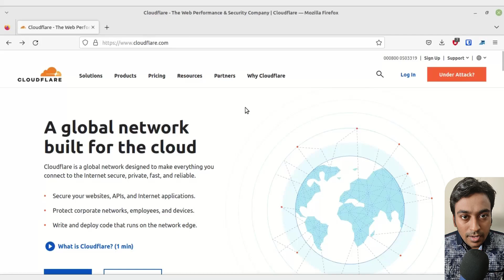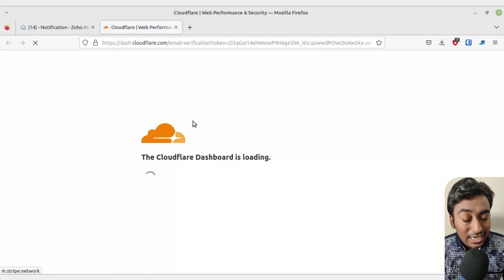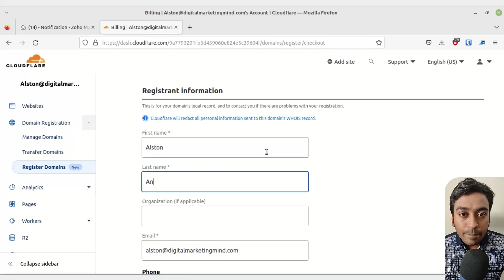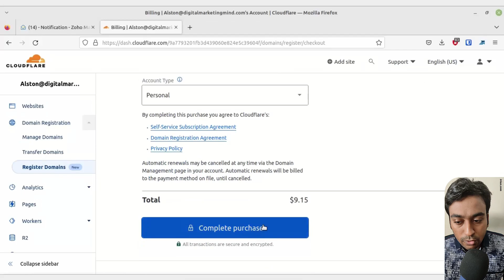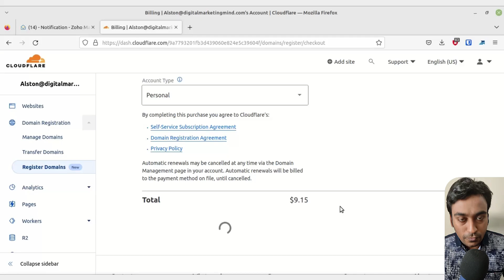Fast Cloudflare Domain Name Registration - Buy Domain in 5 Minutes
Cloudflare domain name registration tutorial, Register a new .com domain with Cloudflare in less than 5 minutes.

00:00 Introduction
00:05 How to create cloudflare account
00:47 Verify CloudFlare email address
01:22 Cloudflare payment methods
02:14 Cloudflare domain registration
04:18 Cloudflare domain manage
04:42 Conclusion

DESCRIPTION:

In this tutorial, we will show you how to register a new .com domain with Cloudflare in less than 5 minutes. Cloudflare is a popular content delivery network (CDN) that offers domain name registration services with added security features such as DNSSEC and WHOIS privacy protection.

We will guide you through the entire process of registering a new domain name with Cloudflare, including how to check domain availability, choose the right domain name, and complete the registration process. We will also provide tips on how to select a good domain name that is both memorable and SEO-friendly.

Whether you're starting a new website or looking to switch your domain registrar, this tutorial will give you all the information you need to get started with Cloudflare domain name registration. With its easy-to-use interface and competitive pricing, Cloudflare is a great choice for anyone who wants to register a new domain quickly and securely.

So, join us in this step-by-step tutorial and learn how to register a domain name with Cloudflare in just a few minutes.